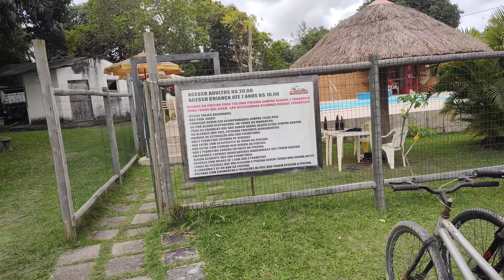Pena que no vídeo não pude falar mais a respeito dela, mas com certeza em uma próxima oportunidade..